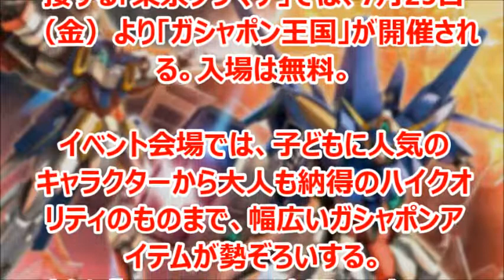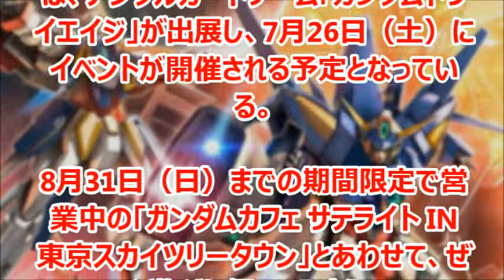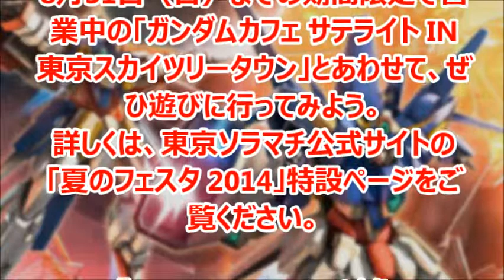ガンダム「ガシャポン王国」トライエイジイベンントも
「ガシャポン王国」が東京ソラマチで開催される。ガンダムのガシャポンアイテムが勢ぞろいする。

※このチャンネルはガンダムのニュースを取り上げています。

『ガンダムトライエイジ』（GUNDAM TRYAGE）は、ガンダムシリーズを題材としているバンダイ カード事業部より稼動、販売しているトレーディングカードアーケードゲーム。2011年7月28日より稼動開始。通称『トライエイジ』。2012年10月より『ガンダムトライエイジ ジオンの興亡』、2013年5月より『ガンダムトライエイジ BUILD MS』（ビルドエムエス）にリニューアル。

引用
2014年07月23日掲載「GUNDAM.INFO」より